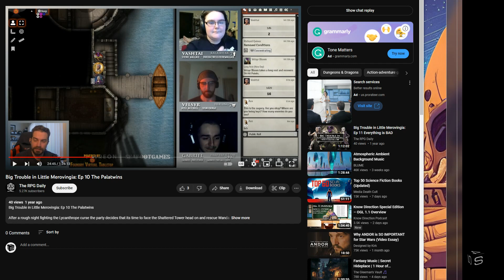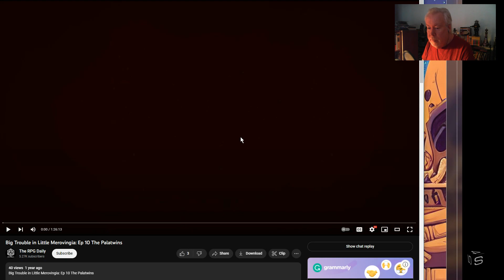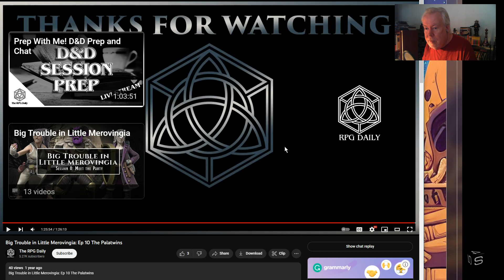Roll for Sanity: There are Degrees of Bad Game Sessions